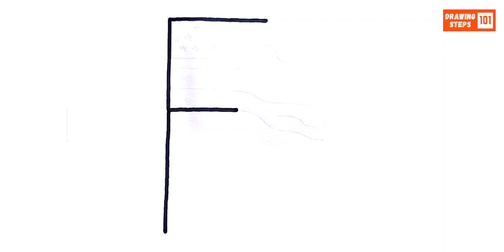How To Draw A Flag Using The Letter 'F' | Flag Drawing Very Easy | Drawing Steps 101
如何用字母 'F' 画一面旗帜 | 旗帜绘画非常简单 | 简单绘画 | 容易绘画

अक्षर 'F' का उपयोग करके ध्वज कैसे बनाएं | ध्वज बनाना बहुत आसान | आसान चित्रण | सरल चित्रण

Cómo Dibujar una Bandera Usando la Letra 'F' | Dibujo de Bandera Muy Fácil | Dibujos Sencillos | Dibujo Fácil

Comment Dessiner un Drapeau en Utilisant la Lettre 'F' | Dessin de Drapeau Très Facile | Dessin Simple | Dessin Facile

كيفية رسم علم باستخدام الحرف 'F' | رسم علم سهل للغاية | رسم بسيط | رسم سهل

'F' অক্ষর ব্যবহার করে পতাকা কীভাবে আঁকবেন | পতাকা আঁকা খুব সহজ | সহজ ছবি আঁকা | সহজ আঁকা

Como Desenhar uma Bandeira Usando a Letra 'F' | Desenho de Bandeira Muito Fácil | Desenho Simples | Desenho Fácil

Как нарисовать флаг с помощью буквы 'F' | Рисование флага очень легко | простой рисунок | Легкий рисунок

حرف 'F' کا استعمال کرکے پرچم کیسے بنائیں | پرچم ڈرائنگ بہت آسان | سادہ ڈرائنگ | آسان ڈرائنگ

Cara Menggambar Bendera Menggunakan Huruf 'F' | Menggambar Bendera Sangat Mudah | Gambar Sederhana | Gambar Mudah

Wie Man Eine Flagge Mit Dem Buchstaben 'F' Zeichnet | Flagge Zeichnen Sehr Einfach | Einfaches Zeichnen | Leichtes Zeichnen

文字 'F' を使って旗を描く方法 | 旗の描き方とても簡単 | 簡単な絵 | 簡単な描き方

अक्षर 'F' वापरून ध्वज कसा काढायचा | ध्वज काढणे खूप सोपे | साधी चित्रकला | सहज चित्रकला

'F' అక్షరాన్ని ఉపయోగించి జెండాను ఎలా గీయాలి | జెండా గీయడం చాలా సులభం | సులభమైన చిత్రం | సులభ చిత్రం

'F' Harfini Kullanarak Bir Bayrak Nasıl Çizilir | Bayrak Çizimi Çok Kolay | Basit Çizim | Kolay Çizim

'F' எழுத்தை பயன்படுத்தி கொடியை வரையுவது எப்படி | கொடி வரைய இதுவும் மிகவும் எளிது | சரளமான ஓவியம் | எளிய ஓவியம்

Cách Vẽ Lá Cờ Sử Dụng Chữ 'F' | Vẽ Lá Cờ Rất Dễ | Vẽ Đơn Giản | Vẽ Dễ

Paano Gumuhit ng Bandila Gamit ang Letrang 'F' | Napakadaling Pag-drawing ng Bandila | Simpleng Guhit | Madaling Guhit

문자 'F'를 사용하여 깃발 그리기 | 깃발 그리기 매우 쉬움 | 간단한 그림 | 쉬운 그림

چگونه با استفاده از حرف 'F' پرچم بکشیم | طراحی پرچم بسیار آسان | ترسیم ساده | ترسیم آسان

Using this tricks you can learn to draw a flag with the help of the letter F, step by step.

Music credited by YouTube Studio